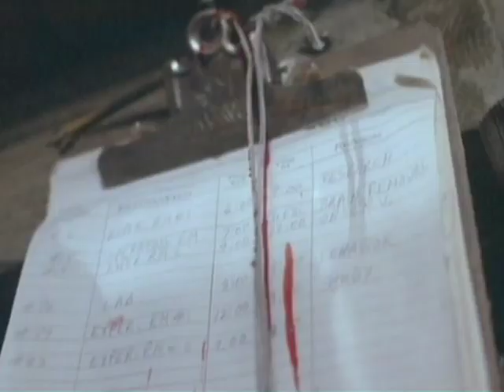DVJ K-Tel Halloween Music Video Remix DVD preview Serato SL Video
Here's a preview of DJ DVJ K-Tel's Halloween Video Remix DVD
featuring:

Videos also available in Serator Video SL mp4 format too